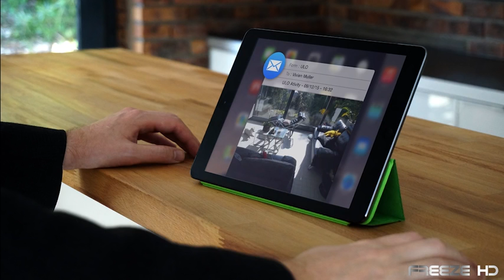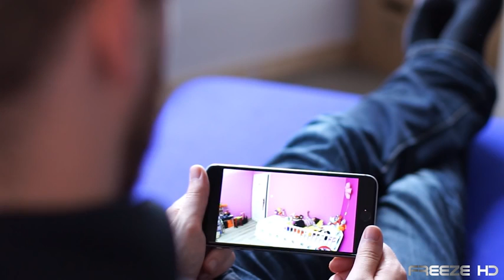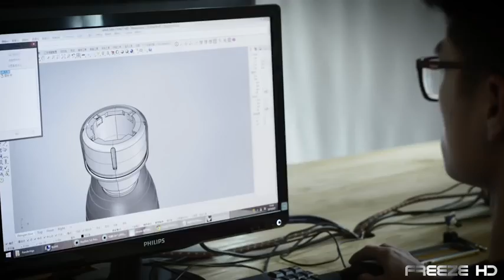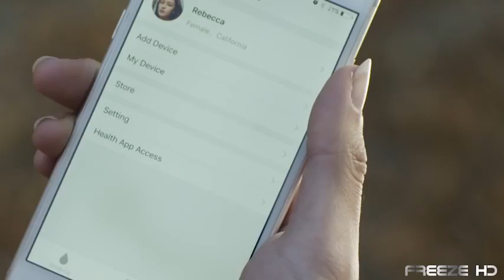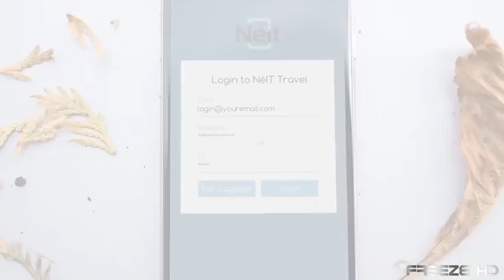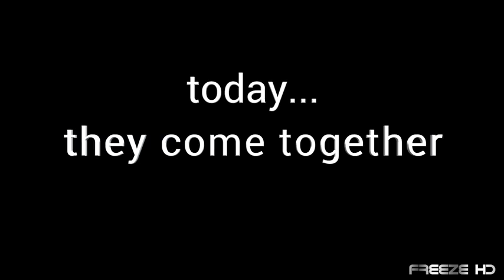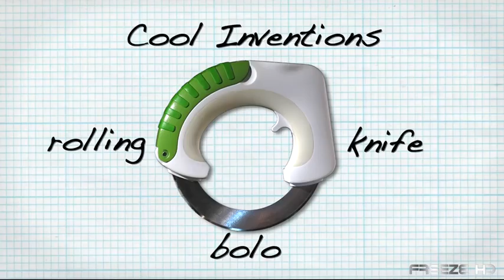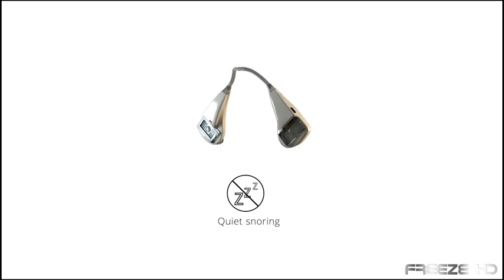✔7 Things You Didn't Know Existed ▶37